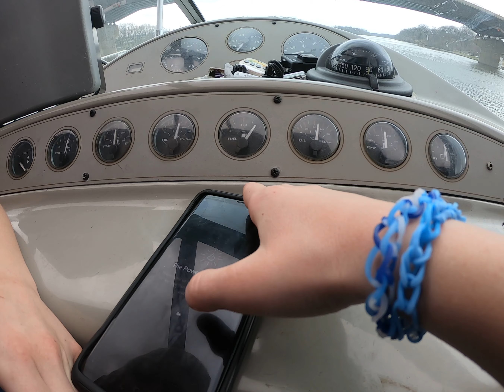What are you thinking!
Getting a kid to pic music. And doesnt know how to use pandora. Used a selfie stick and a gopro.